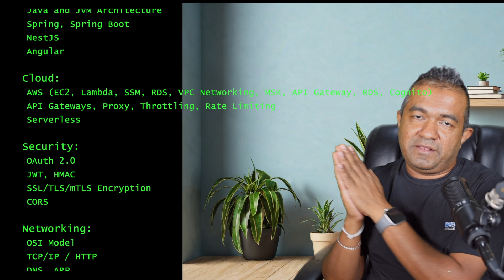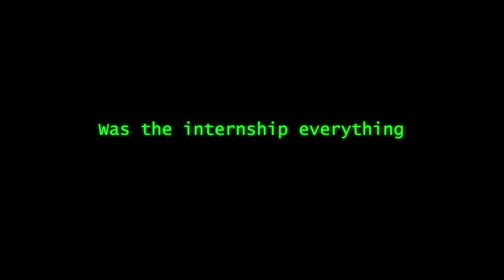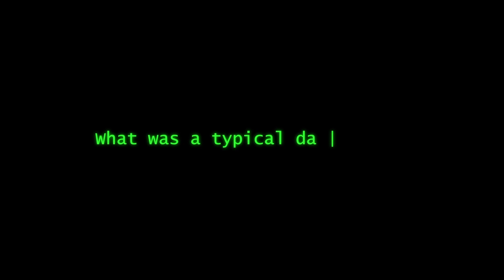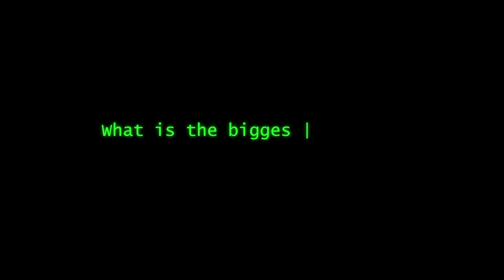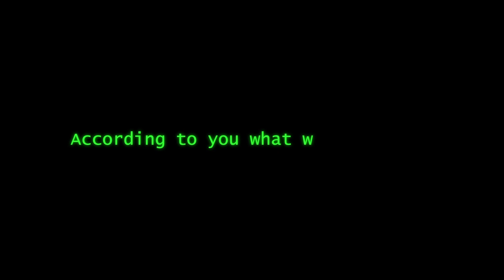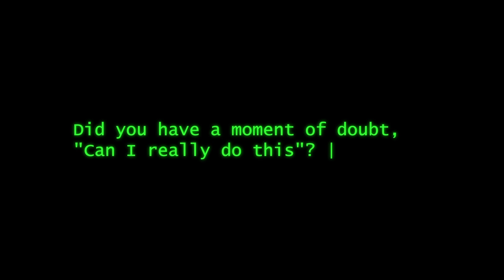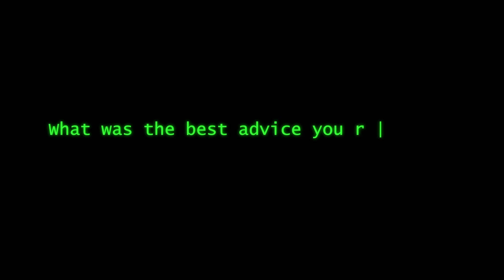Internship with Krish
They came in as strangers. They leave as software engineers.

From 9 strangers to 9 skilled software engineers — this is the inspiring 6-month journey of a group of passionate interns who joined Fortude and worked with Brandix Digital under my mentorship.

In this video, you’ll witness:
- How they started with zero industry exposure
- What technologies, skills & real-world practices they mastered
- Honest reflections from the interns on their growth, challenges, and wins
- Behind-the-scenes of a real tech internship that transforms lives

💬 Hear from them directly as they share:
- "What surprised you the most in your internship?"
- "What was the biggest challenge?"
- "How did you overcome imposter syndrome?"
- "What advice would you got?"

Thumbnail Credits: Ashan Dimantha